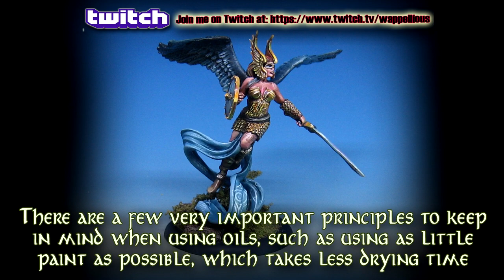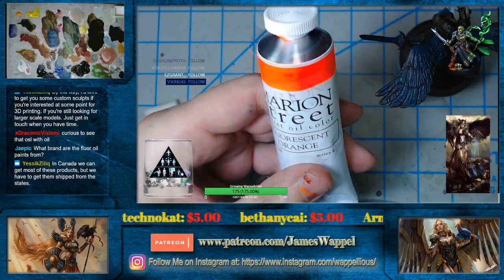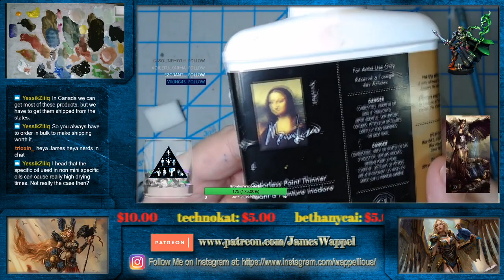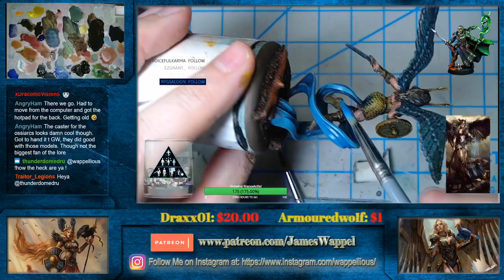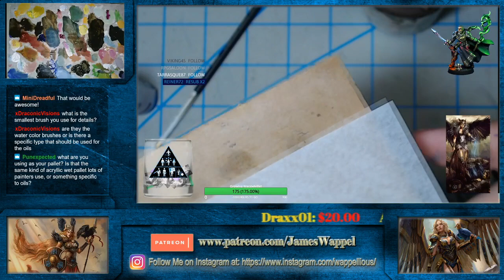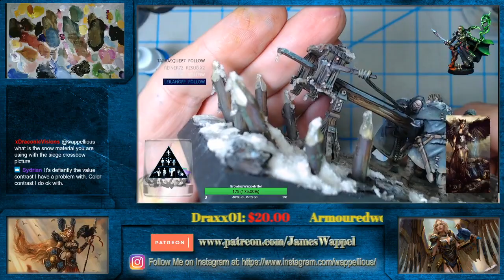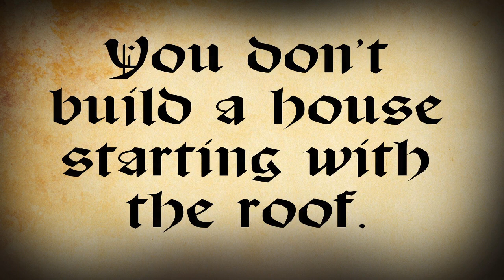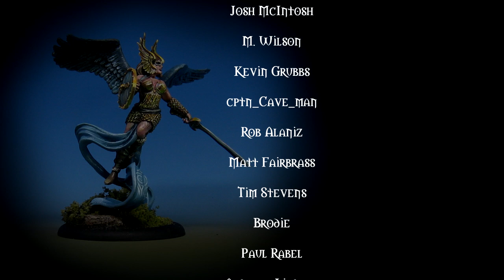Painting Freehand and Non Metallic Metals in oils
In this video, I wanted to show how it is possible to utilize oil paints to create not only smooth blends, but Non Metallic Metal effects and freehand designs!  I feel that it is very important to demonstrate that all this can be done in one sitting... you don't have to wait for every brush stroke to dry first!